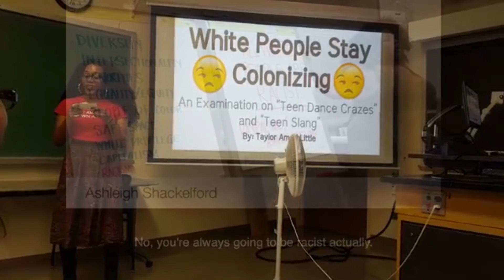The MGTOW Fallacy II (Make sure you are fighting for a genuine cause) Fathers Rights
Talking to MGTOW  Pt. II

If you would like to contribute. Love and respect to ALL!

MGTOW fallacy pt 3